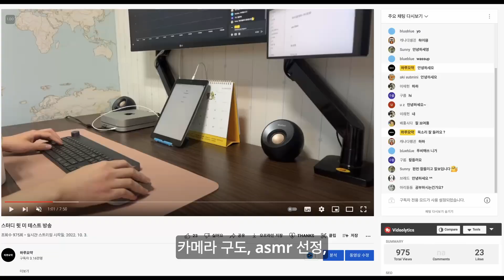갓생 브이로그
10월 3일 하루요약

갓생 살아보자

내일 보자!